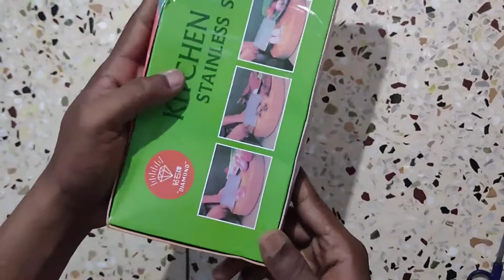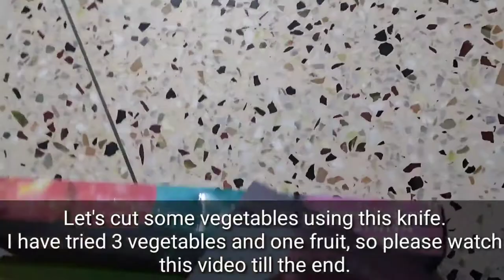Review of Best Stainless steel Cleaver Knife or chopper Knife for Vegetables, fruits and meat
In this video, I have reviewed the best stainless steel Knife/Cleaver. If you are willing to purchase a cleaver knife, then I think this will be the best option. I am not promoting this product here, this is my opinion after purchasing this cleaver knife. I have reviewed this cleaver after using it for 2 months. I have tried lots of vegetables, fruits, and meat also.

I have listed some best quality cleaver knife sets and kitchen combo knife sets, if you want to purchase then check the product's review, rating, and budget.

Best Quality Cleaver Knife Set
Mam Creations Heavy Duty Stainless Steel Chef's Chopper/Knife/Meat Cleaver 7''/3.5'

Kai Hocho Premium Nakiri Kitchen Knife for Chopping, Dicing and Mincing_000IN5122 (Stainless Steel, Black)

Amazon Brand - Solimo Premium High-Carbon Stainless Steel Meat Cleaver/Knife

Kai Gift Box Hocho Premium Chef Knife 7.36 Inc. Blade, Black, Stainless Steel Knife.

AMINUS Brand - Heavy Duty Special Bone or meat Cutting High-Carbon Iron Steel Meat Cleaver/Knife 9-inch Sharp Blade

Best Quality Kitchen Combo Knife set and cleaver knives
Kai Premium Kitchen Knife Set of 4, Stainless Steel

Amazon Brand - Solimo Premium High-Carbon Stainless Steel Kitchen Knife Set, 3-Pieces, Silver

KAUNOPILIS 8 in 1 Kitchen Knife Set Chef Bread Utility Paring Cleaver Knives Set with Holder
Sharpener Peeler Kitchen Scissors

GUNS Ceramic Knife Essential Kitchen Combo (3 Pack)

Victorinox Knives